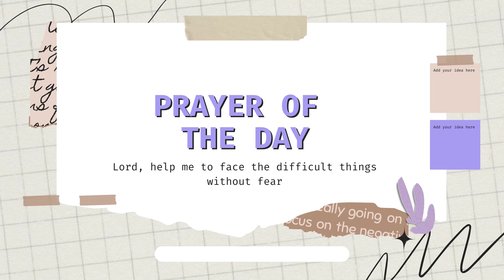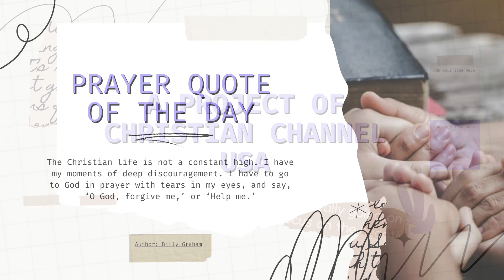Lord, help me to face the difficult things without fear -Prayer of the Day